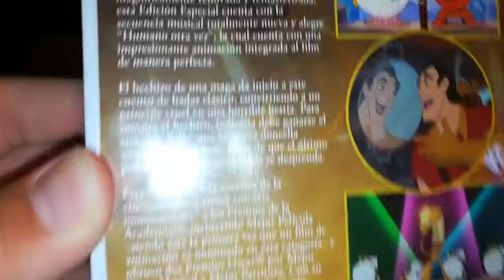Unboxing VHS La Bella y La Bestia 2002 (Argentina)